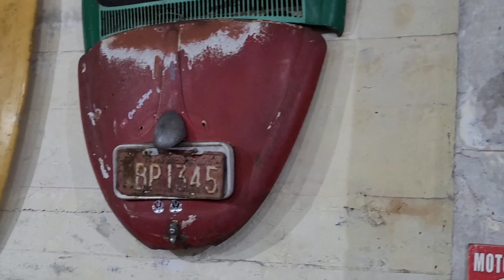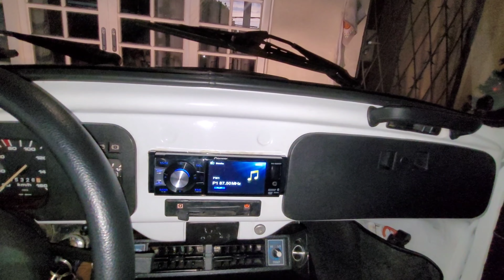FUI NO GALPÃO THALES CARVALHO SO# CARROS TOP# FUSCA OVAL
Fui galpão# Thales Carvalho muitos# carros top# seu fusca oval 1957 .